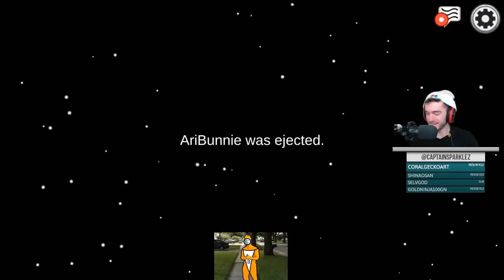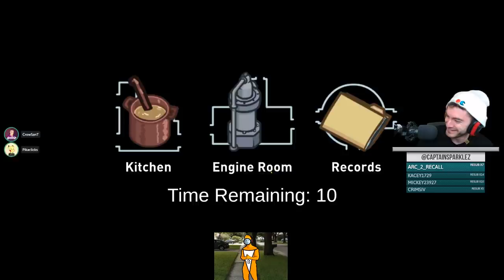Swooping Among Us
Nobody can see me